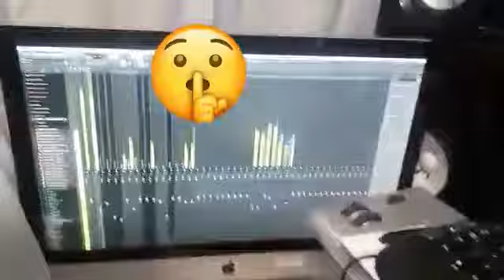LADY BANKS # NDONGOTRY ZVICHIRAMBA. Waspy beats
song from shumba kadzi hurulevel .
ayo Tasha